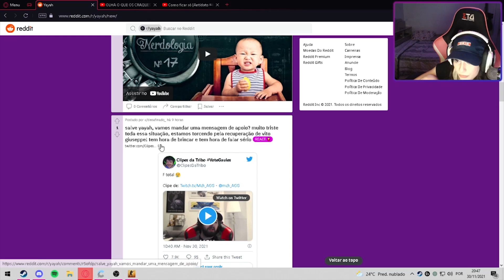YAYAH SENDO TROLADA PELO MCH!!!!! kkkkkkkkkkkkkkkkkkkkkkkkkkkkkkkkkkkkkkkkkkkkkkkkkkk (Live Cortes)